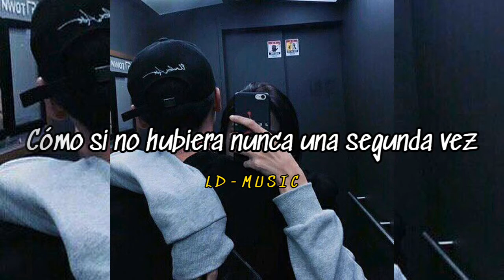Que más ps - j Quiles & sech ( estado para Whatsapp )